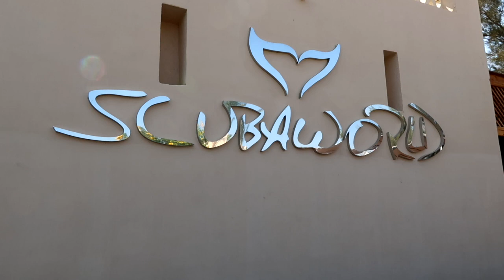Red Sea Egypt Scuba Diving 2023 Stuart and Archie Draycott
Fab day scuba diving, we saw Lionefish, Crocodile Fish, Seahorses and on and on just a brill day